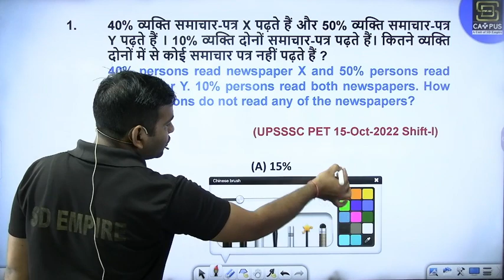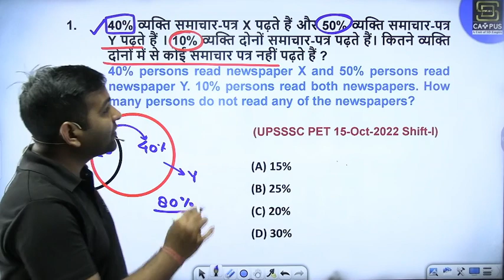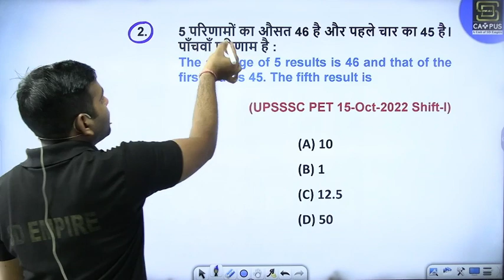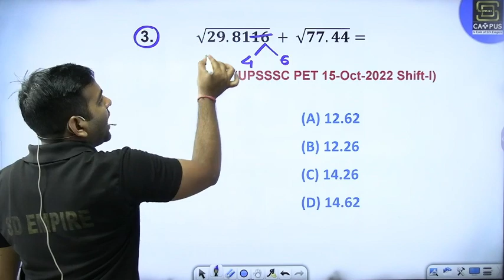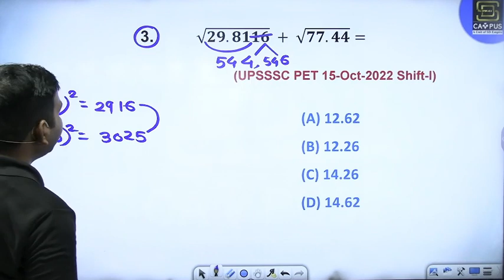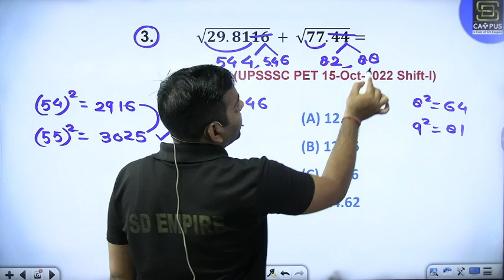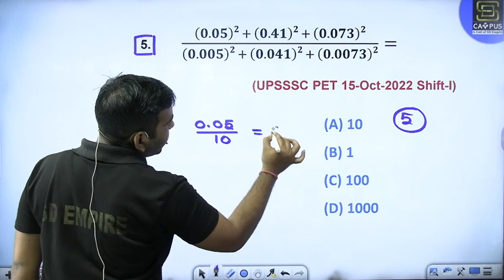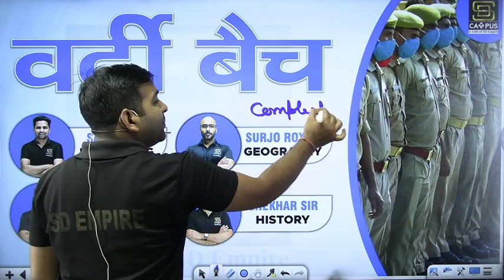UP PET Maths Classes | UPSSSC PET Maths 2023 | Elementary Math PYQ's - 1 by Sachin Sir | SD Campus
UPSSSC PET 2023 | UPSSSC PET Maths Classes | Elementary Math PYQ’s by Sachin Sir | SD Campus एक YouTube Video है, जिसमें Sachin Sir, SD Campus के Maths Faculty, आपको UPSSSC PET 2023 Exam के Elementary Math के Previous Year Questions को हल करना सिखाते हैं।

Elementary Math  में Arithmetic (अंकगणित), Algebra (बीजगणित), Geometry (ज्यामिति), Mensuration (क्षेत्रमिति), Trigonometry (त्रिकोणमिति), Statistics (सांख्यिकी) आदि विषय सम्मिलित होते हैं।

In this video, Sachin Sir from Faculty of Mathematics, SD Campus, will teach you to solve previous year questions of Preliminary Mathematics of UPSSSC PET 2023. These questions are about the syllabus of UPSSSC PET exam, and will help you understand the basic concepts of Mathematics. Sachin Sir will tell you about Maths short tricks, formulas, concepts, methods, tips and tricks which will help you to score high in UPSSSC PET exam. This video is very useful for all the candidates preparing for UPSSSC PET 2023.

💎 Expert Faculties
💎 Doubt sessions
💎 Sunday Marathon Classes
💎 Test series